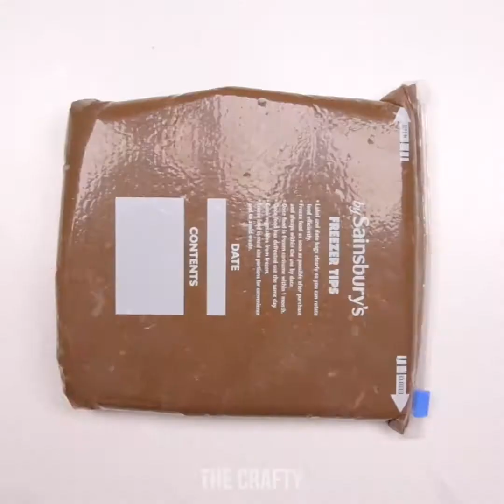12 ARTESANÍAS DE BRICOLAJE HECHAS DE CEMENTO PARA CREAR ALGO ESPECIAL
12 ARTESANÍAS DE BRICOLAJE HECHAS DE CEMENTO PARA CREAR ALGO ESPECIAL

MARCAS DE TIEMPO:
00:03 ¡Haciendo una hoguera de cemento para tu patio trasero!
00:30 Haz un tazón de cemento con frutas
02:22 Candelabros de cemento de globos
05:08 DIY posavasos de cola caliente para bebidas

ElArtisano es el mejor canal de YouTube para bricolaje, manualidades, consejos y sorprendentes hacks de vida!